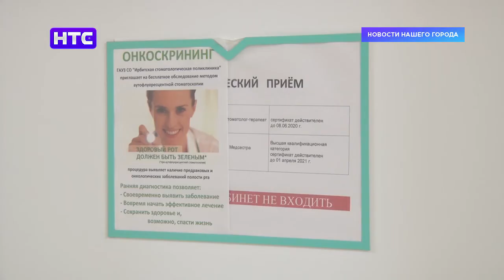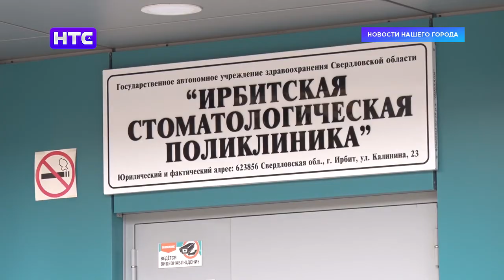Новое оборудование для диагностики опасного заболевания работает в Ирбитской стоматологии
Здоровый рот должен быть зелёным. Именно так звучит лозунг стоматологов, которые исследуют ротовую полость на наличие онкологии.   Новое оборудование для диагностики опасного заболевания всего месяц работает в ирбитской стоматологии. и на сегодня уже  более пятисот ирбитчан прошли обследование методом люминесцентной стоматоскопии.